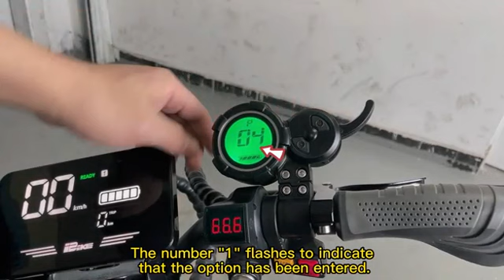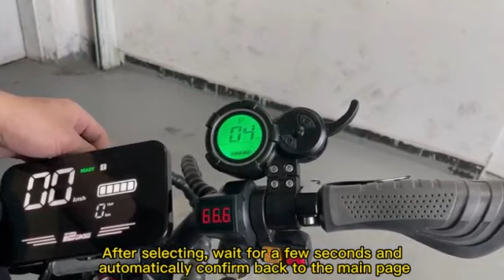Arwibon scooter P-settings kmph to mph